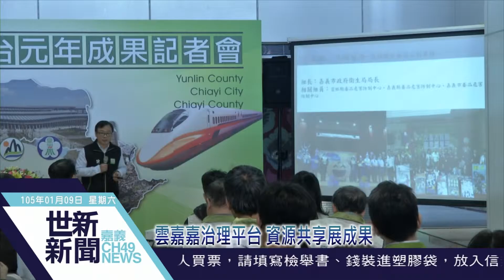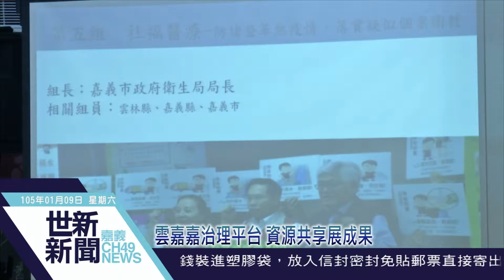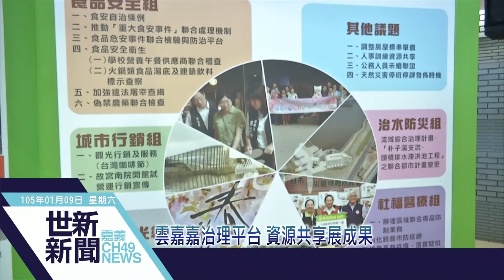世新新聞 雲嘉嘉治理平台 資源共享展成果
105年01月09日(六)

雲嘉嘉治理平台 資源共享展成果

今年年初，嘉義縣、嘉義市及雲林縣三縣市秉持資源共享、聯合治理的理念，成立「雲嘉嘉聯合治理會報平台」，經過一年的努力，日前舉辦成果發表會，三縣市代表強調，未來將秉持「接受彼此差異、支持共同目標、資源有效共享」的精神，進一步齊心協力扭轉情勢，打造良好的民眾生活圈。